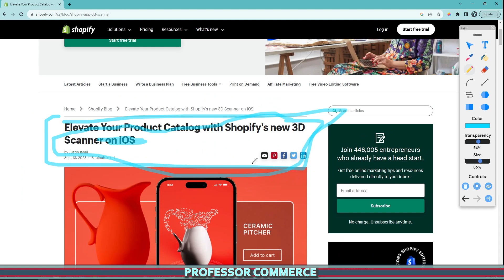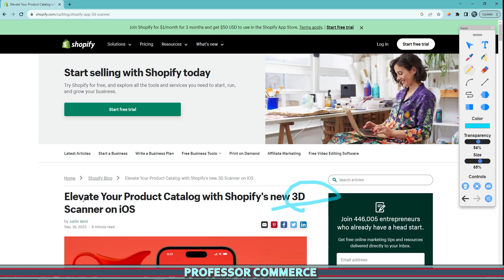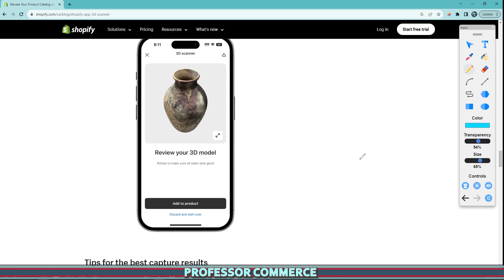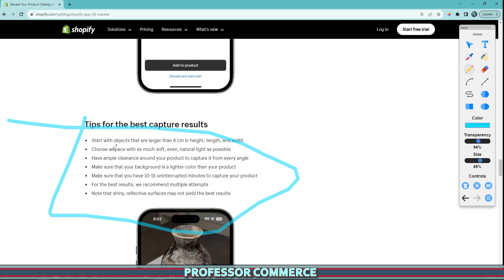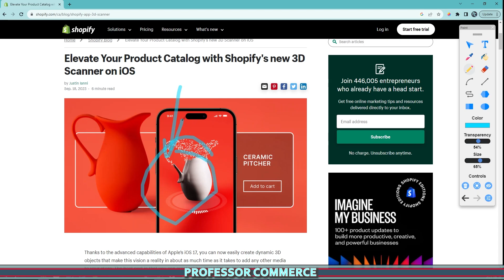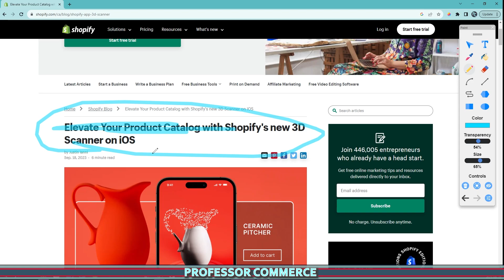NEW SHOPIFY UPDATE For Better Converting Product Images | Introducing Shopify's NEW 3D Scanner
"🚀 Breaking News! Shopify's Game-Changing 3D Product Scanner Update 🔍📲 | Professor Commerce

Get ready to revolutionize your eCommerce business with the latest Shopify update! Professor Commerce brings you a groundbreaking tutorial on Shopify's brand-new 3D Product Scanner.

👉 Learning Shopify for the first time?

💼 Advertise your Shopify brand with us!

❓ Who is Professor Commerce?

Professor Commerce (PC) is a Shopify expert who’s been teaching Shopify since 2022 and running Shopify stores since 2018.

Creator of the 30-Day Beginner’s Shopify Program — built for beginners who also feel overwhelmed by Shopify and need a clear, beginner-friendly setup and growth plan.

When I launched my first Shopify store in 2018, I was totally unprepared. I built this program to help others skip that struggle and gain confidence, clarity, and real results.

If you’re a beginner who needs expert guidance on setting up your entire Shopify store correctly, visit our 30-Day Beginner’s Shopify Program

🚀 On this channel you’ll find:
- Beginner Shopify Tutorials
- Shopify Platform Updates
- Shopify Changelog Deep Dives
- Shopify Summer Edition Coverage
- Shopify Winter Edition Coverage
- Shopify App Tutorials
- My Personal Shopify Experiences + Expert Tips

Helping every Shopify entrepreneur launch, grow, and stay ahead.